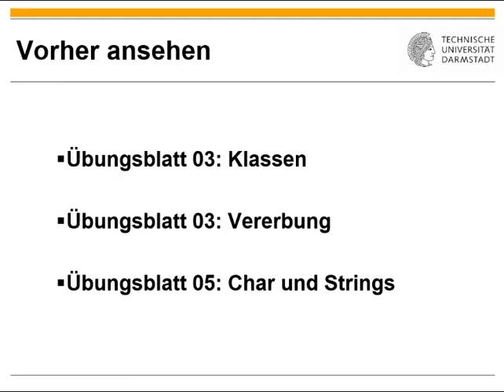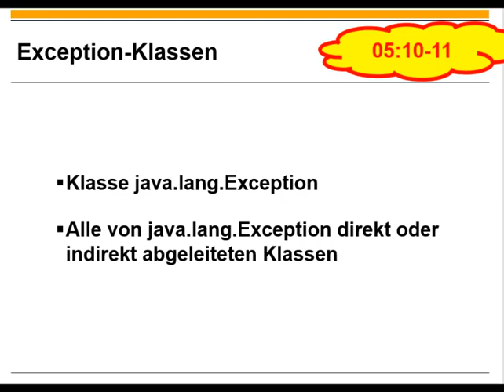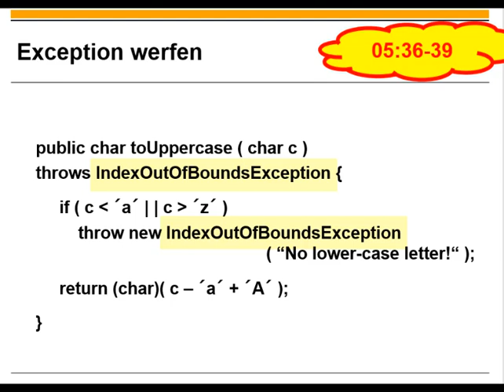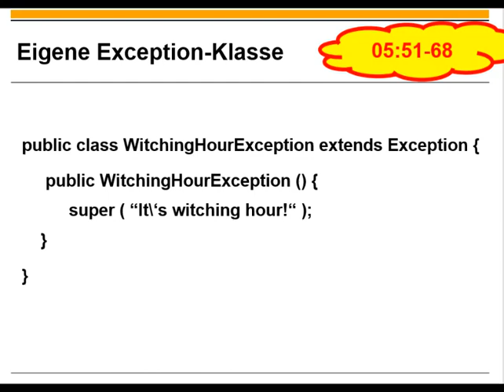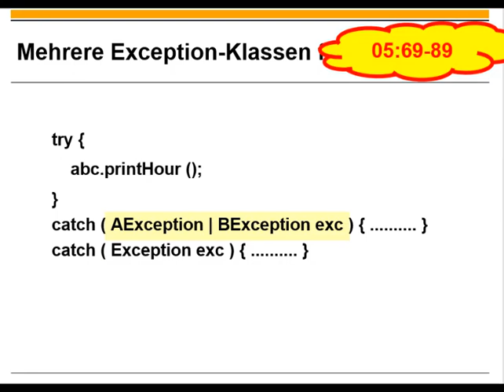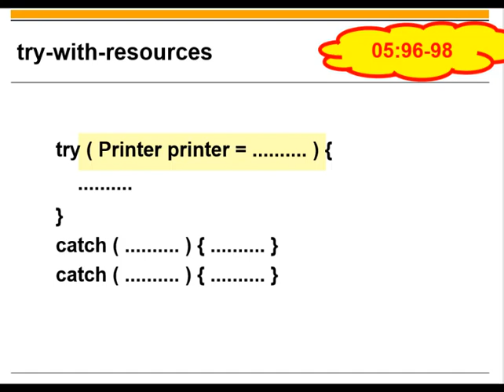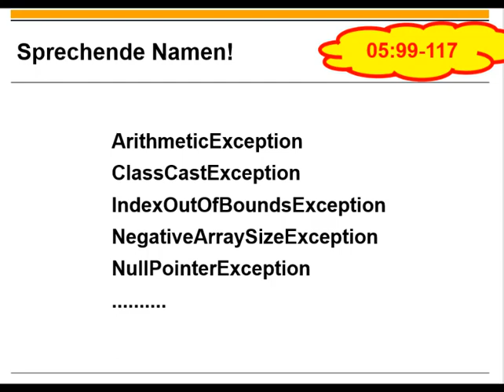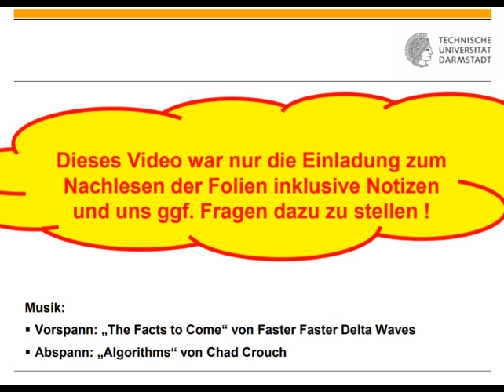Übungsblatt 08 Exceptions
0:00 Titel
0:11 Einordnung
0:33 Laufzeitfehler
2:21 Exception-Klassen
2:59 Klasse Exception werfen
5:53 Exception fangen
11:13 Andere Exception-Klasse werfen
13:17 Exceptions beim Überschreiben von Methoden
16:11 Exceptions aus Lambda-Ausdrücken
17:02 Eigene Exception-Klasse
19:28 Mehrere Exception-Klassen
24:56 Exceptions weiterreichen
26:49 try-with-ressources
31:09 Runtime Exceptions
35:41 Throwable, Error, AssertionError und Assertions